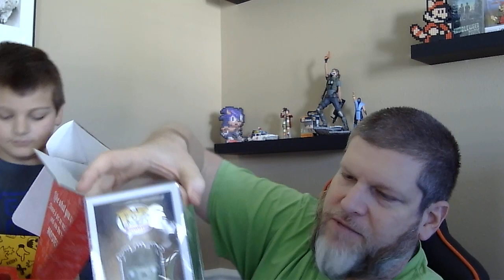Mystery Grail Funko Pop Unboxing April 10 pulls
Another round of Mystery Grail boxes have arrived. How did we do this time?